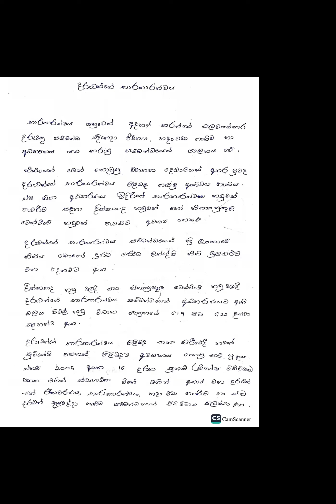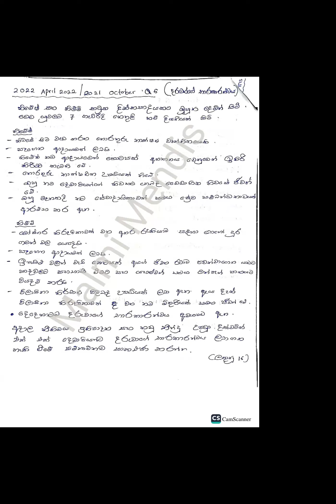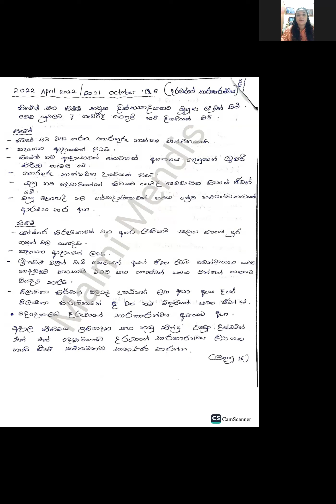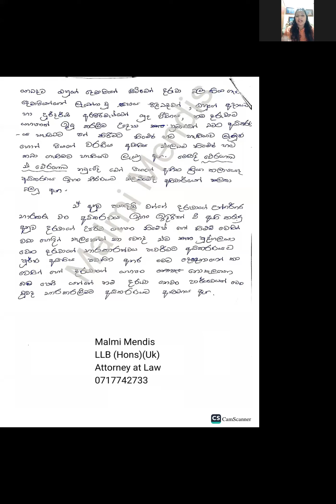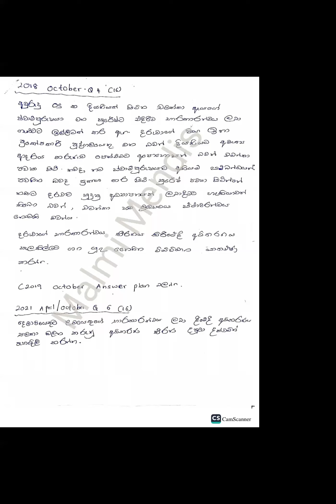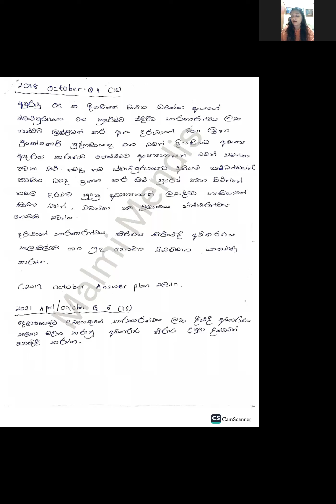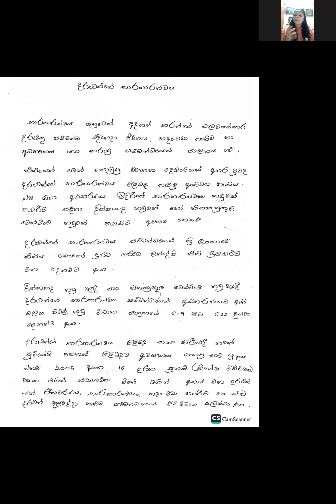Law College First # Persons Law#Revision#Custody